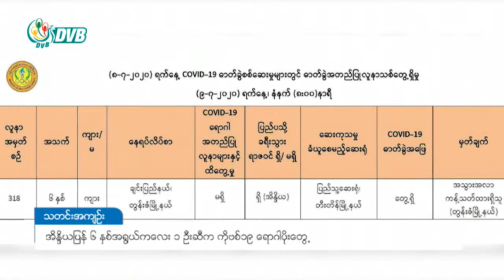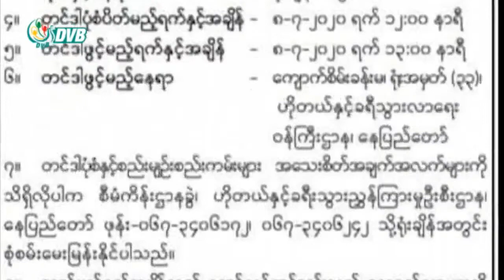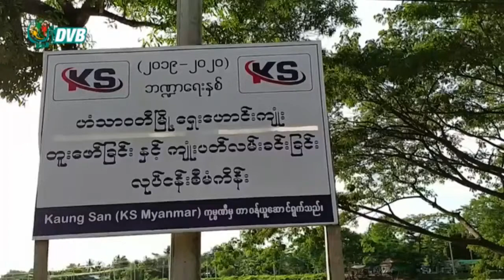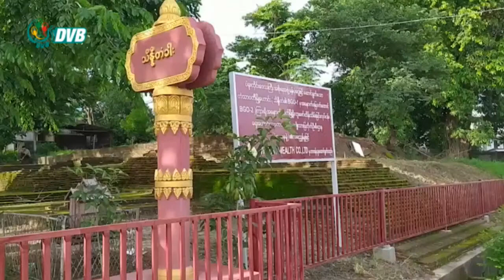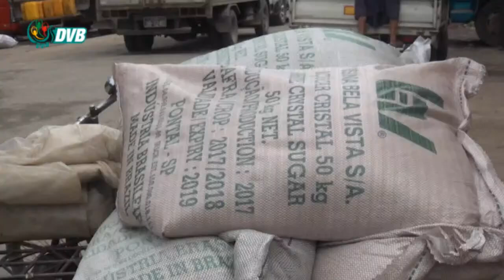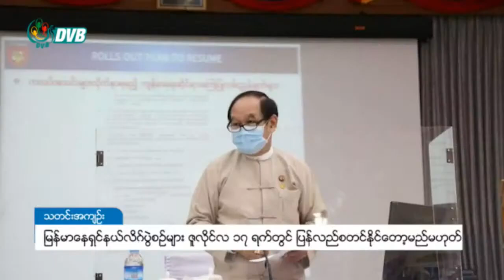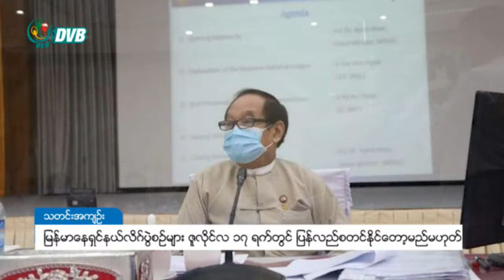ဒီဗြီဘီ ရုပ္သံ မနက္ခင္း သတင္းမ်ား (၉ ရက္ ဇူလိုင္ ၂၀၂၀)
- ကရဝိတ် တင်ဒါပြန်မရရင် ဂုဏ်သိက္ခာအတွက် ဒေါ်လာသန်း(၃၀) လျော်ကြေးပြန်တောင်းမယ်။
-  မြန်မာတွေ ထိုင်းနယ်စပ်ကို ခိုးဝင်နေလို့ သံဆူးကြိုးတွေကာရံတားဆီး။
- ပဲခူးဟံသာဝတီမြို့ရိုးဟောင်းနဲ့ ကျုံးရိုးကို ၂ နှစ်ဆက်တိုက် ပြန်လည်တူးဖေါ်နေ။